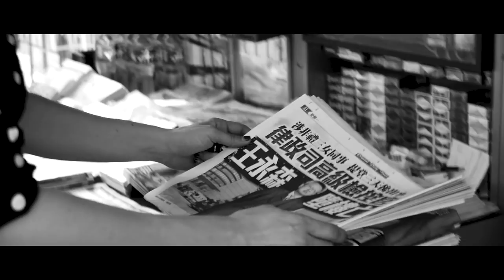QUEENZ OF PIANO - [Official Trailer]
QueenzofPiano is a classical crossover project that combines the depths and virtuosity of classical music with the atmosphere of a pop concert on twograndpianos. They play in a groovy, fiery and magnificent way pianocovers like Vivalavida, Smellsliketeenspirit and Thunderstruck. Their first album is produced by Mousse T.
A pianoshow for all friends of 2cellos, pianoguys and peterbence

Credits:
Arrangements: Lutz Krajenski, Jan-Peter Klöpfel, Andreas Kissenbeck, Tobias Schwab Production: Mousse T, Peter Hinderthür, Tilmann Ilse Recording: Chefrockstudios Hamburg/Peppermint Studios Hannover Camera/Film: Chris Hof